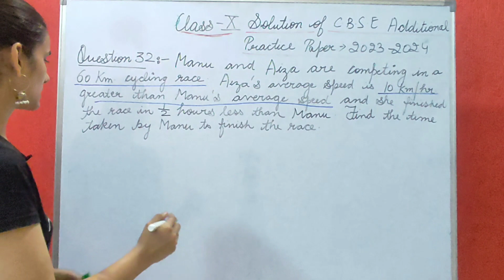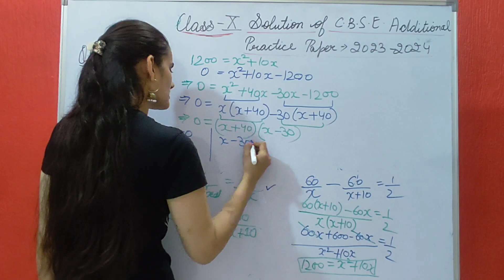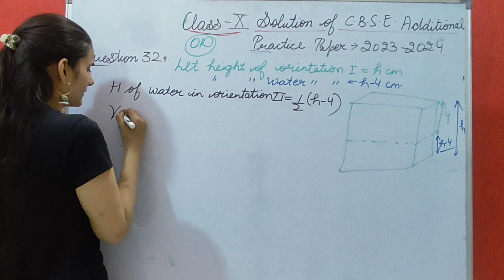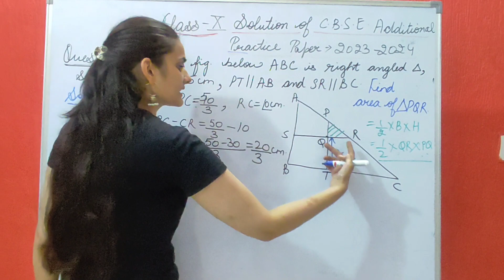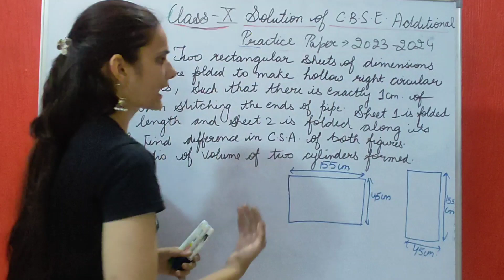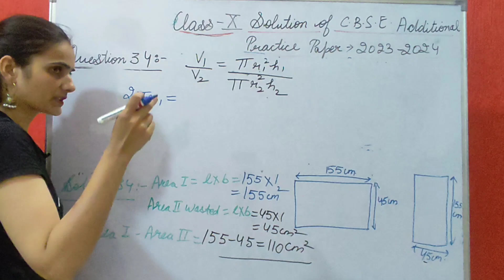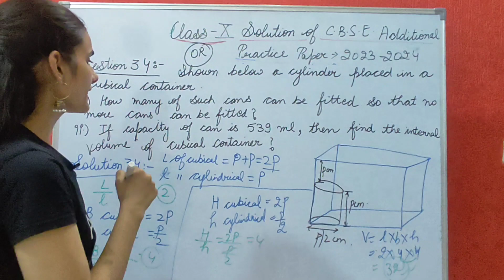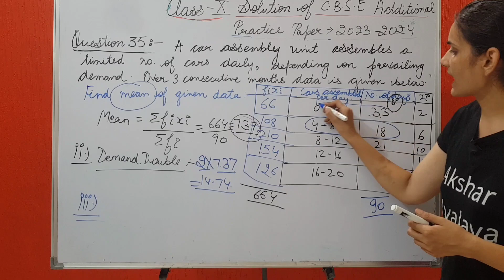Section -D Solution of CBSE Maths Practice Paper 2023-2024 | Additional Practice Paper Solution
Solution of CBSE Maths Practice Paper 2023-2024 | Additional Practice Paper Solution

If you're looking to learn more about the Ch-7, then you're in the right place! In this video, we're going to share with you the secrets to unlocking the secrets of this Chapter Coordinate Geometry from our new class 10 maths syllabus for the year 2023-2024.

By watching this video, you'll learn how to solve these three theorems from our new class 10 syllabus. This will help you prepare for the board exams, and improve your maths skills for the future! So what are you waiting for? Watch the video and learn about the Ch-7 Coordinate Geometry!
This video contain solution Exercise 7.2 .so dont miss this lecture.

 In these question we will teach u with basics so u dont have any confusion. comment below of any kind of question and suggestion do like the video and subscribe the channel

At our channel you will find complete guide for making your calculation simple and better follow our vedic maths series for that and improve you're calculation speed, check out link below for more details

our social account
Below are the links of few of our videos.

This channel is purely for maths, we give you best tricks to make your calculation faster and efficient. Our videos are specifically designed to cater to the CBSE curriculum. at OUR channel we guide with vedic maths for making calculation much more easy and simple.

ch7 class 10 maths